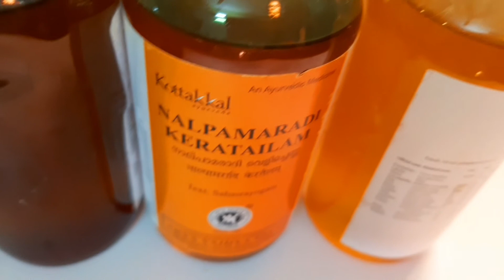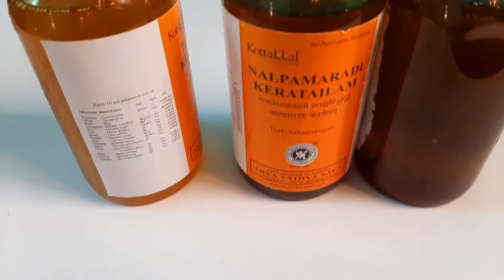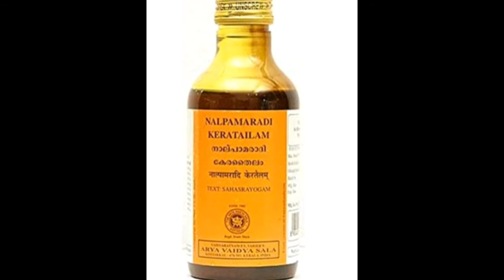സ്കിൻലെ എല്ലാ പ്രശ്നങ്ങൾക്കും പറ്റിയ ഒരു ഒരു അടിപൊളി സൊല്യൂഷൻ 🔥💯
Skin care oil for Babies /Kids|| Ayurvedhic oils||you are perfect with sree

Hi dears,

Here I am sharing 3 Ayurvedhic massaging oils for Babies and kids. It helps to improve skin complexion.

if u found this video useful, pls share ur dear and nearones. Your support means lot to me.